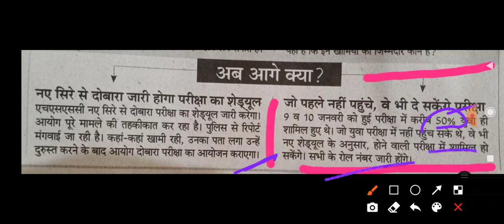Hssc Gram Schive Exam - कब और कौन कौन दे सकते हैं !! Dainik Study Point